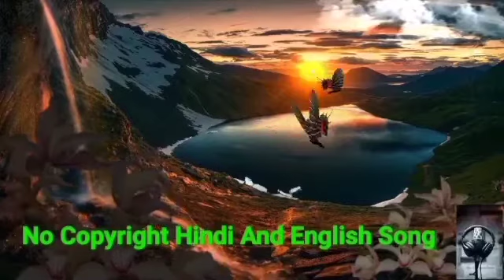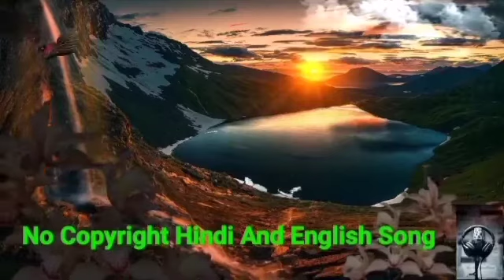No Copyright Mellow Pop City Background Music |NCS Free BGM